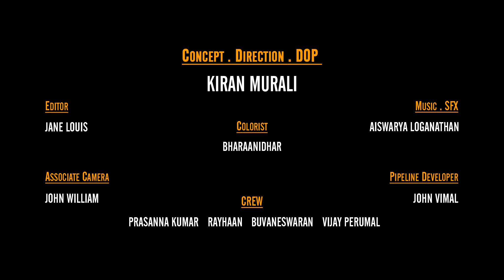Royal Challenge Commercia l AD Film Production| Kiran Murali | Madurai Kamaraj University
Concept,Direction,Cinematography- Kiran Murali

Music,Sfx-Aiswarya Loganathan

Colorist-Bharaanidhar

Pipeline Developer-John Vimal

Associate Camera-John William

Crew-Prasanna Kumar,Rayhaan,Buvaneswaran,Vijay Perumal

Dr K.Karnamaharajan
Associate Professor and Head

Dr. V.Ilamparithi
Assistant Professor